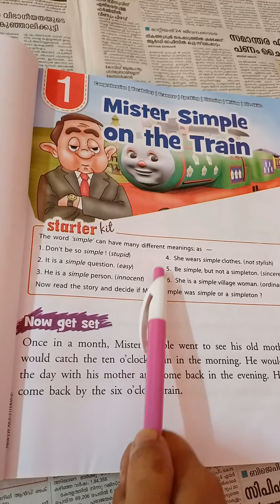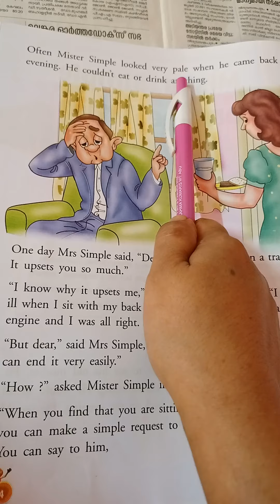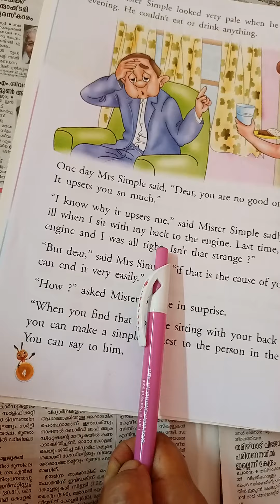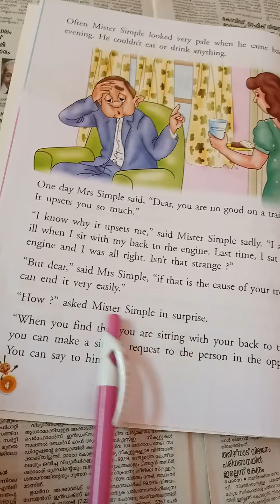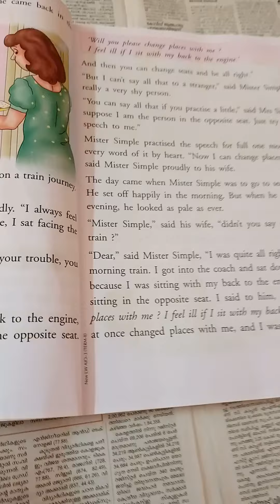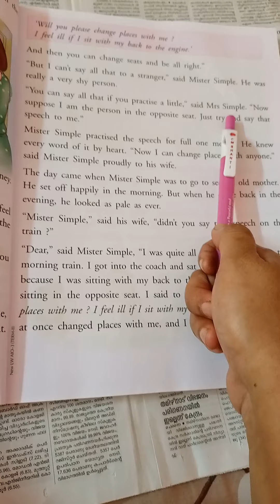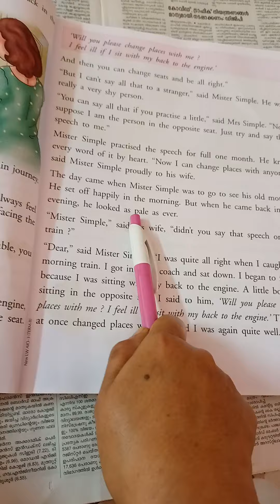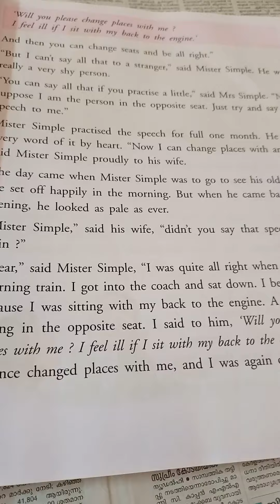Eng Less 1 Part 1